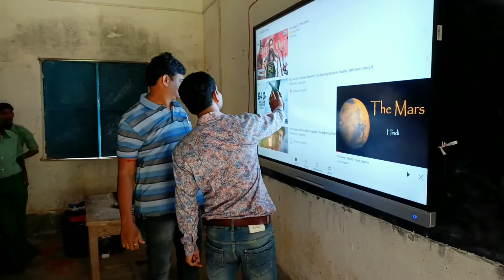Installation of EVOTA Digital Board | SK Web Designer | Interactive Flat Panel | Smart board